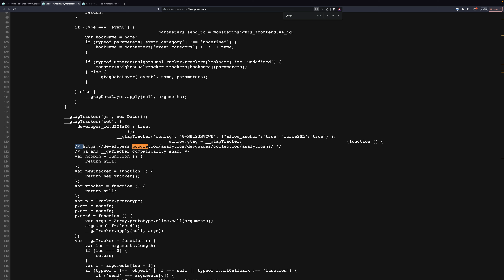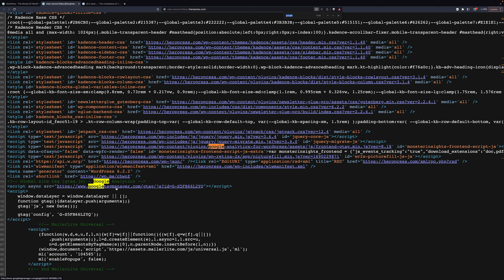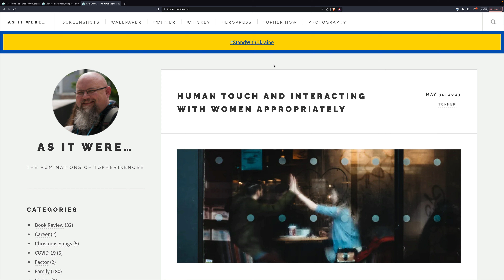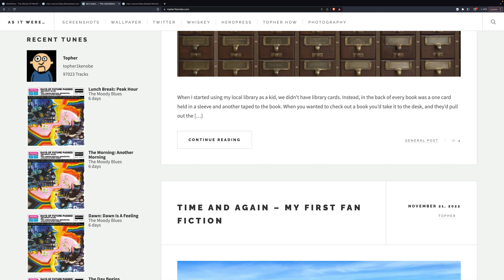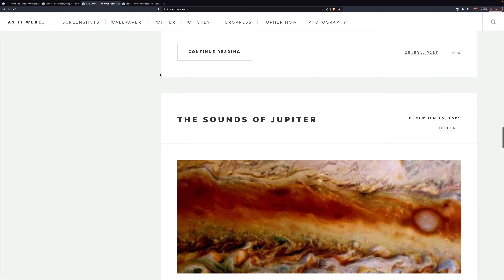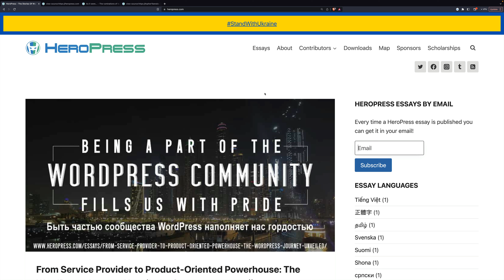How To Find Spies In Your Website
Nearly every website has code included from other website, whether it be from Google or your mailing list manager or social network. These bits of code are aware they're on your site, and what your visitors are doing. They're not necessarily malicious, but you should be aware of who is watching.  I'll show you how.